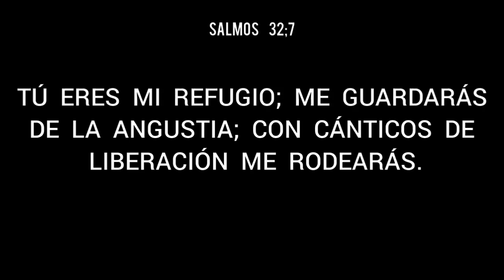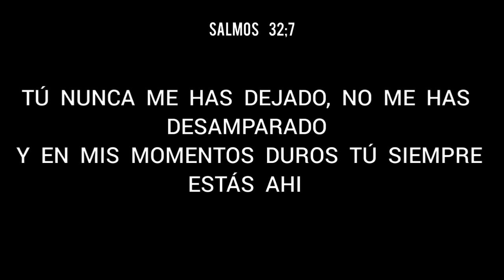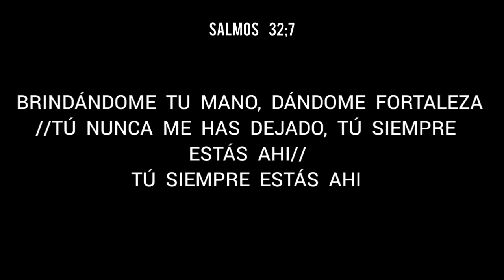Nunca Me Has Dejado - Marcos Yaroide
Salmos 46;1
Dios es nuestro amparo y fortaleza, nuestro
         pronto auxilio en las tribulaciones.

  Toda la gloria, la honra,  y mi alabanza es
            para ti mi Señor, Dios y Salvador.
  Mi Jesucristo, en ti confio y para siempre
                            te glorificaré.

        Padre Santo,  Dios Todopoderoso,
    siempre fiel eres tú, maravilloso Dios,
          bueno y tu amor lo puede todo.

                      (SALMOS  91)
                         III/XI/XXIII
                       ♥️3-5-12-9♥️

          JEREMIAS 33;3 / ISAIAS 41;10

BLESSINGS FOR YOU ALL IN JESUS NAME
                    GOD LOVES YOU ALL
CHRIST JESUS IS LORD, GOD AND SAVIOR

        DIOS TÚ ERES BUENO SIEMPRE
       LA GLORIA ES SIEMPRE PARA TI